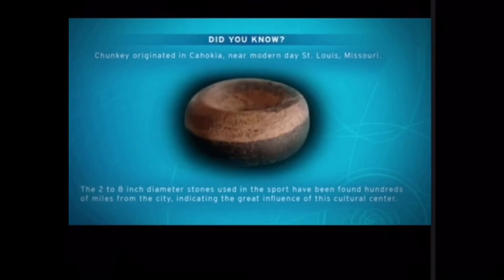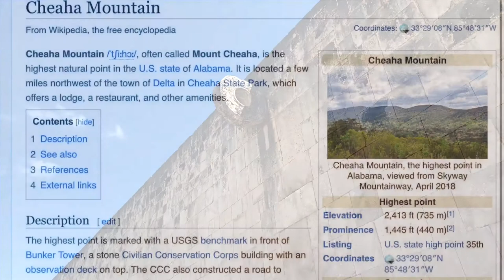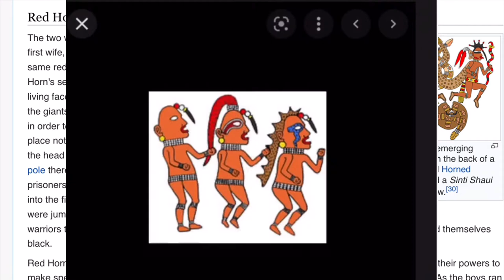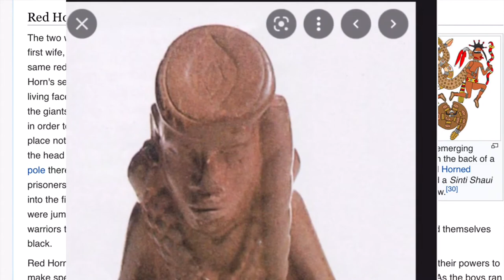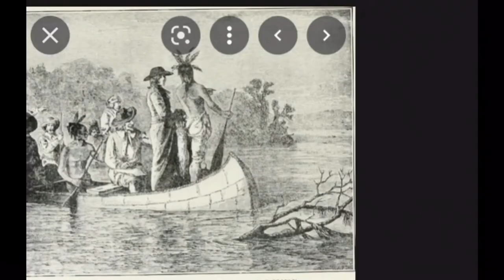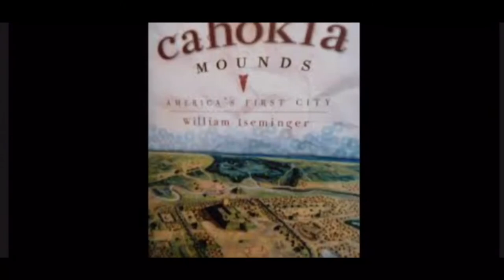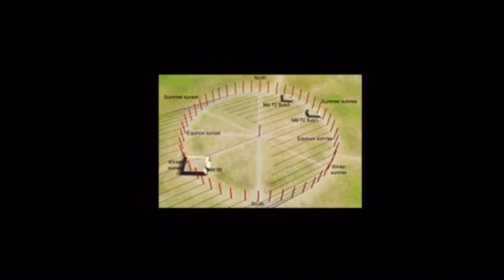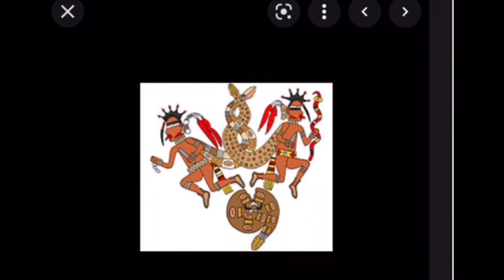Cahokia the ancient native “American” civilization